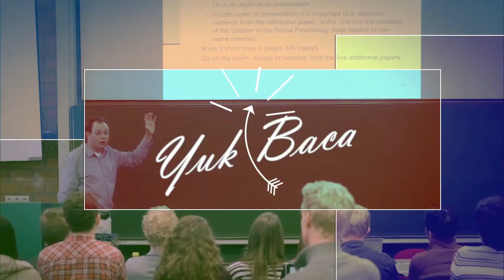Review Buku Rise of the Robots (Martin Ford) - Manusia Terancam Kehilangan Pekerjaan